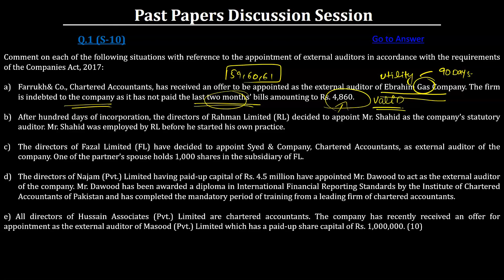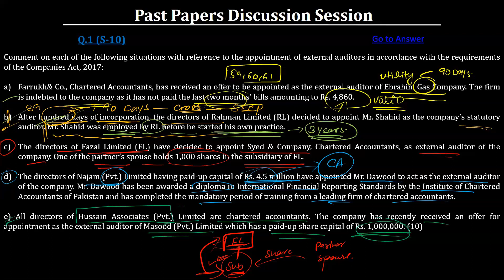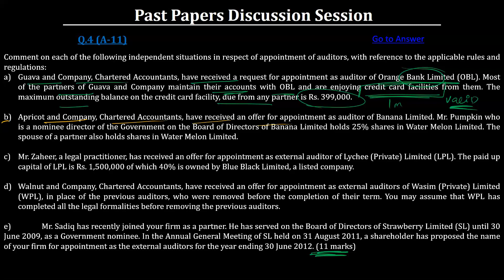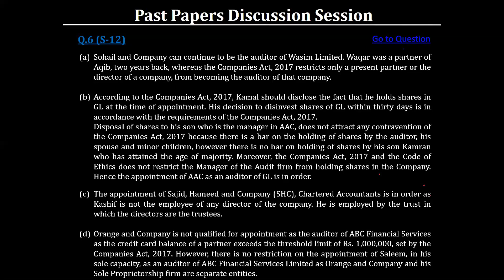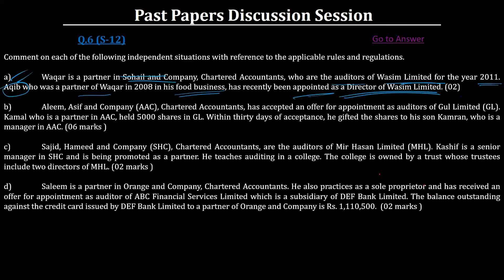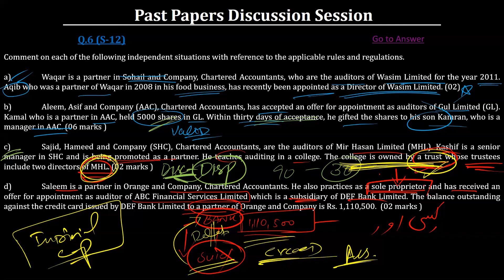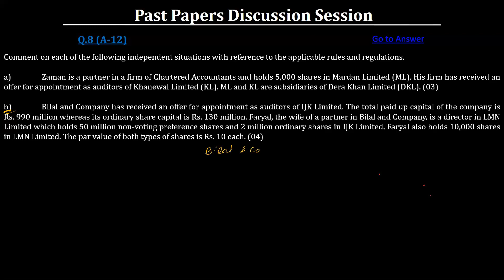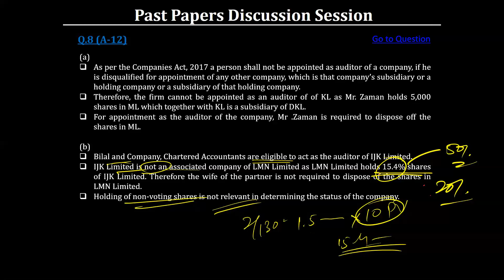Post Batch | Audit By Sir Osama Waheed | Day-07 | Companies Act Past papers